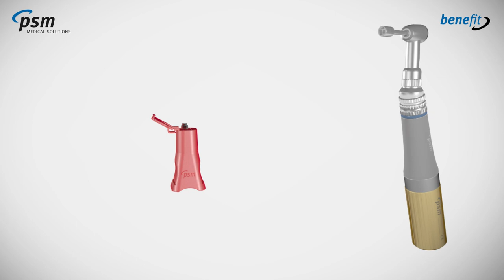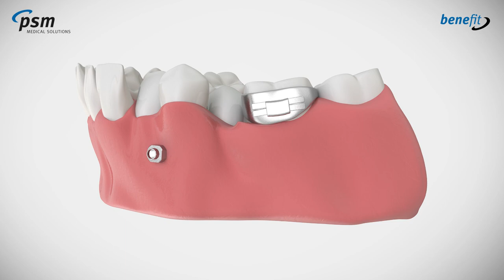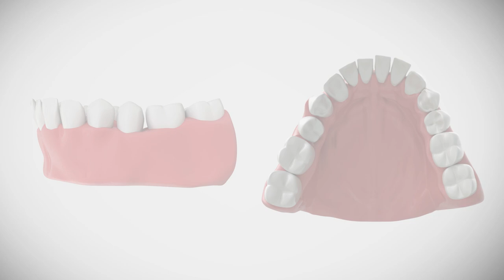PSM - NEW Slider for the Mandible 2023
The BENEfit System now available for the mandibular distalization and mesialization. Based on proven mechanics and products with additional tools for the secure use at the lower jaw. Available from December 2023 at your local PSM Medical distributor.